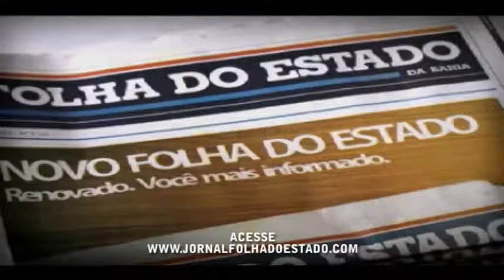Conheça Os Sertões por Juraci Dórea